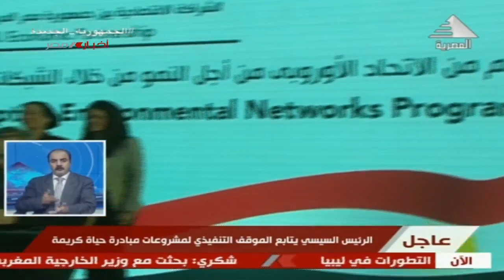نشرة أخبار الخامسة مساءً 9-5-2022